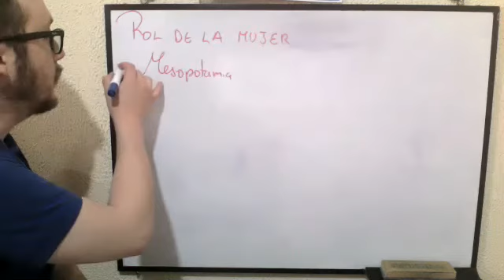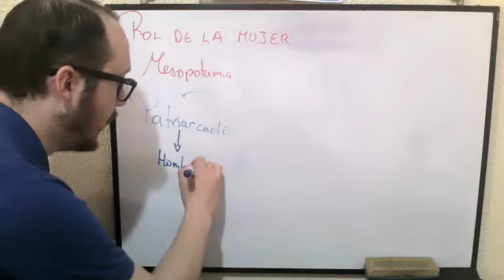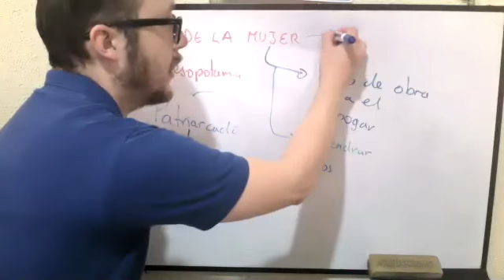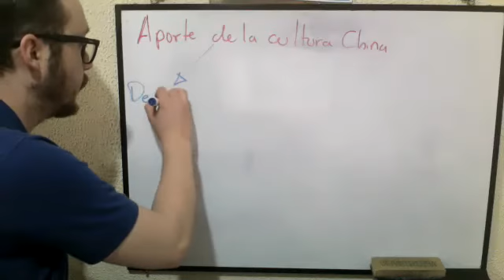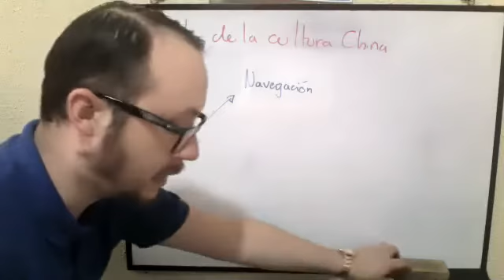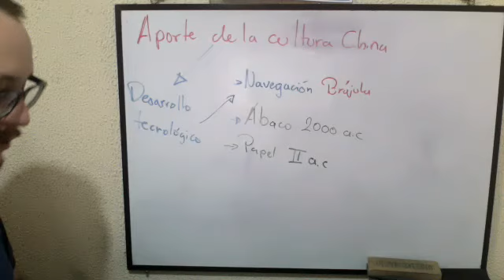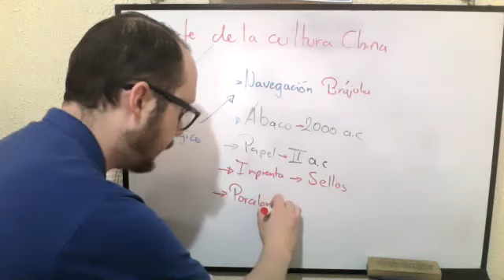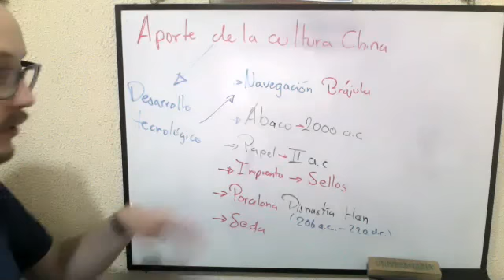1BGU B HISTORIA CARLOS 15DIC2020